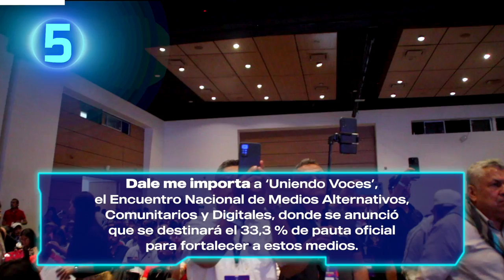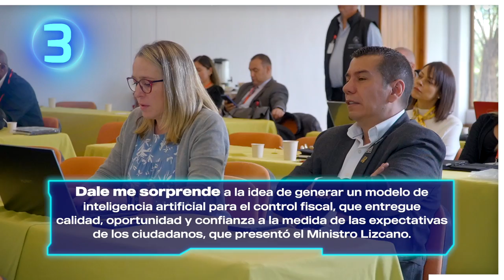'Uniendo Voces' encuentro que fortalece los medios alternativos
‘Uniendo Voces’, el Encuentro Nacional de Medios Alternativos, Comunitarios y Digitales, donde el Presidente Gustavo Petro anunció que se destinará el 33,3% de pauta oficial para fortalecer a estos medios, además, firmamos el convenio con la gobernación de Quindío para llevar internet de alta velocidad a 7.619 hogares del departamento. Además, se desarrollarán Centros PotencIA en Armenia y Calarcá, y Talento Tech ya empezó operación en tierras ‘cuayabras’.

Generaremos un modelo de inteligencia artificial para el control fiscal, que entregue calidad, oportunidad y confianza a la medida de las expectativas de los ciudadanos, que presentó el Ministro Lizcano ante este sector y son tres nuevos convenios del Ministerio TIC y el Valle del Cauca para mejorar la conectividad y la innovación, que incluyen el despliegue de 570 km para llevar internet a 7.531 hogares de 17 municipios y un corregimiento.

'SaludTIC', proyecto que transforma la prestación de servicios de salud en regiones apartadas del país, que tendrán a su disposición servicios de telemedicina, monitoreo y seguimiento remoto, en tiempo real, gracias al trabajo con la Clínica Shaio.